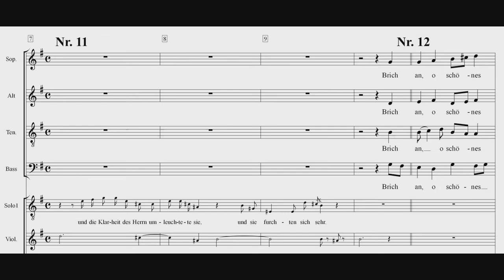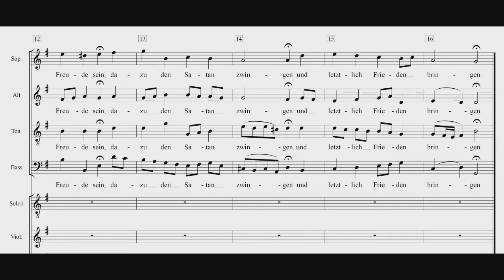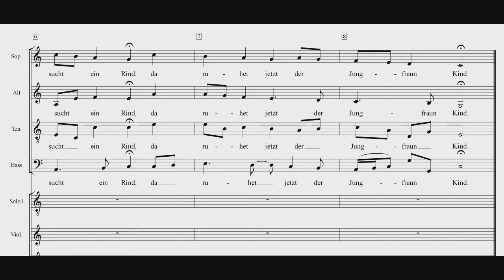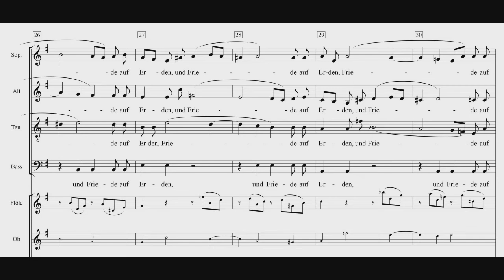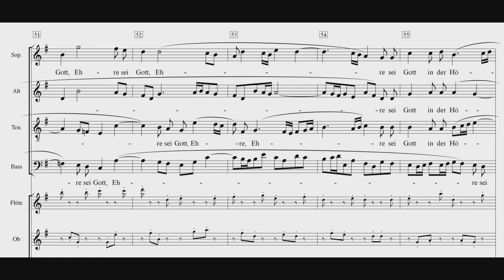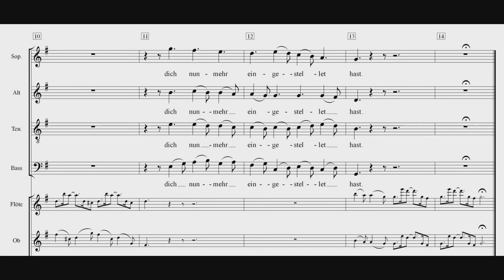Weihnachtsoratorium Kantate 2 Einstudierung Alt